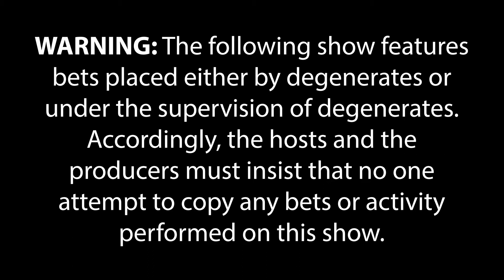Bundesliga Week 2 and Milwaukee is a terrible horse gambling review | Aussie Degens #4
We recap the weekends bets. After last weeks massive victories, this week we all lost, some more than others. Last week we weren't playing with real money, this week we are. Marcus lost every bet due to only betting on wild multi bets. Most of Marcus's bets involved the horse Milwaukee and if you saw the race it came dead last and barely walked in the end. James had one of the most epic soccer wins in Korean division 2 soccer, where his team were 2-0 down well past 70 minutes...then came back to win 2-3. Andrew bet 90% of his bankroll this week, but got lucky that one of his bets and only one, got up and so he at least has something to bet, but his bankroll has taken a major hit. Marcus and Andrew bet live on the show between each other.